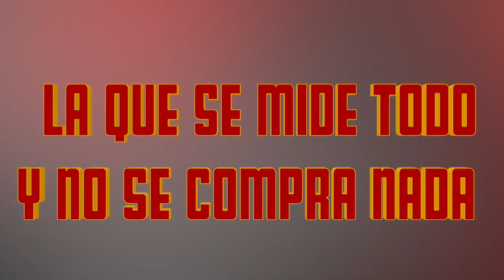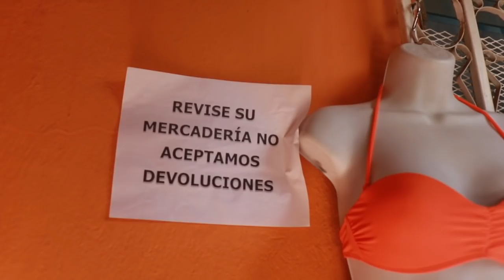Tipos de compradores - REBELDES TN8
¿Con cual de estos tipos de compradores han tenido que lidiar? o más bien, ¿cual de estos personajes has tenido que ser vos?

Sintoniza rebeldes todos los domingos a las 4 de la tarde por TN8 el canal joven de Nicaragua.